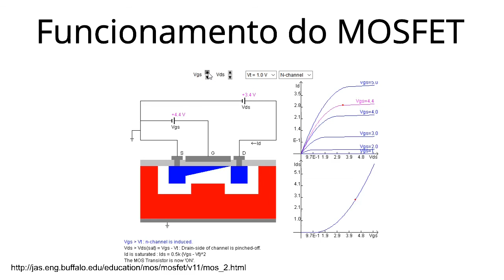Transistor de Efeito de Campo (MOSFET): Princípios de Funcionamento (Animação)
Como se comporta o canal de condução do MOSFET? Porque o MOSFET satura?
Nesta videoaula apresento uma animação que ajuda a esclarecer esta e outras questões sobre MOSFET.